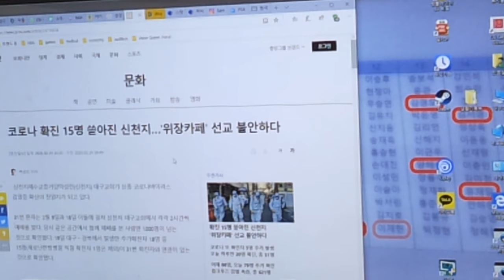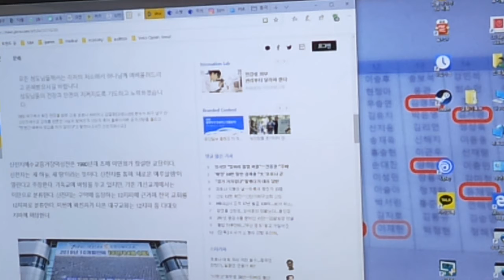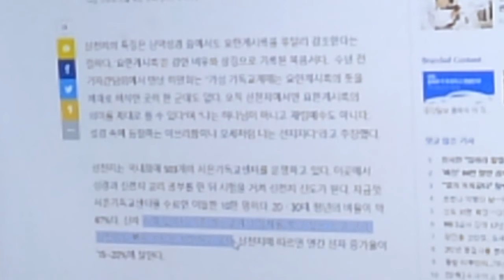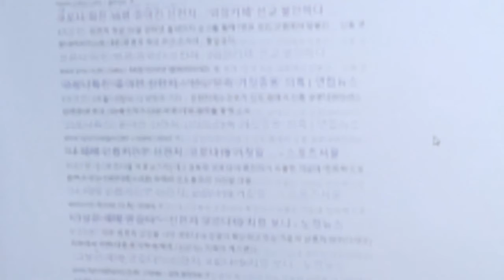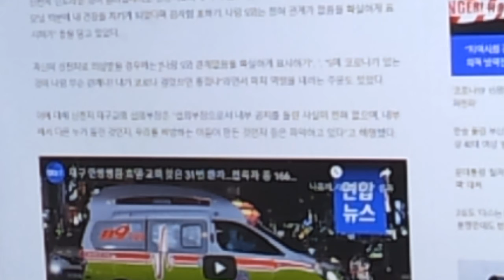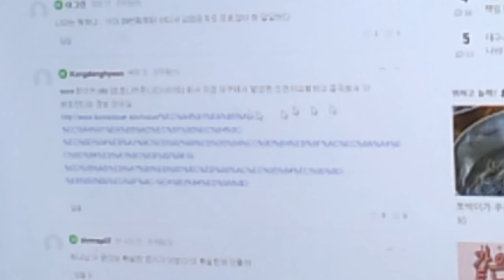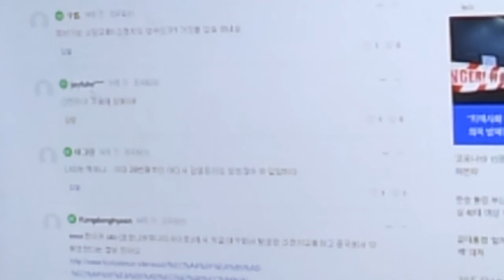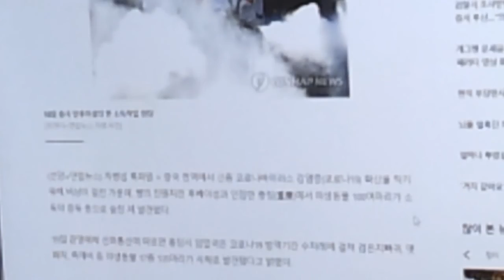코로나와 신천지 2020 02 19, 읚튜브의 메디칼 이슈